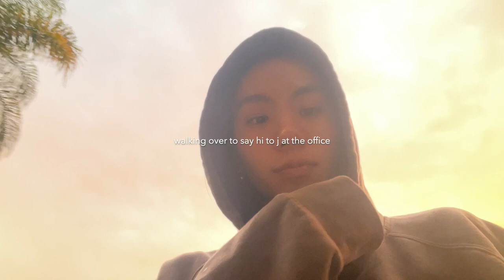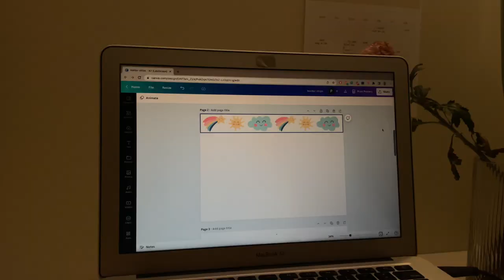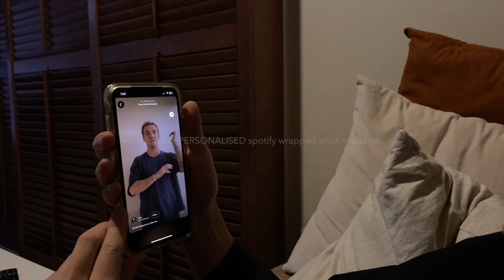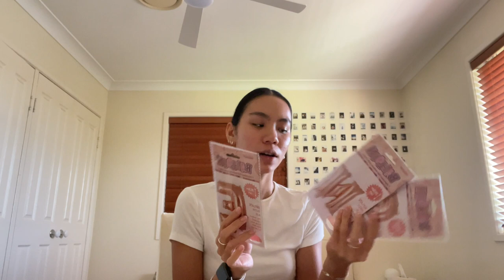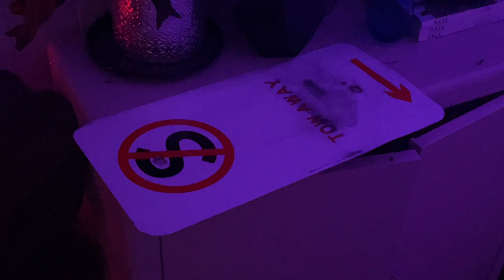HENS WEEKEND + the last week before holidays! ✨🥂🍸 | vlog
come finish the working year off at staff week & celebrate megs' hens weekend with me! this week we had prep previews, did a staff secret santa & i start to collect & prepare items for my 2023 classroom 🍾 i also ended up getting very sick the day of the hens & that is so on brand for me 🤝🏽🫶🏽 thanks for hanging!
looove, pammy

oh, the joy. - 1pm in san francisco